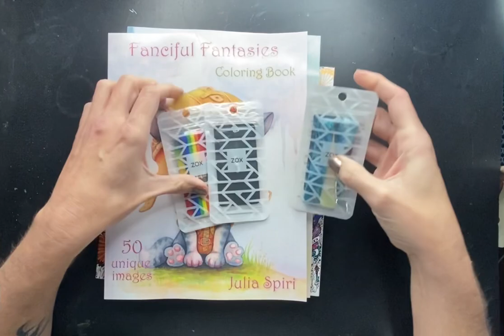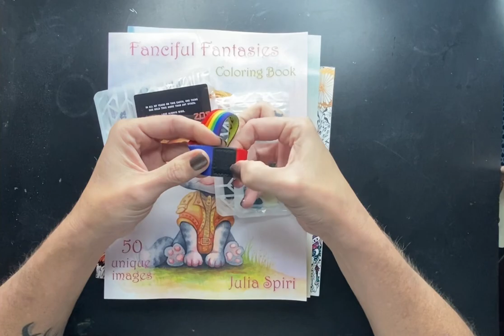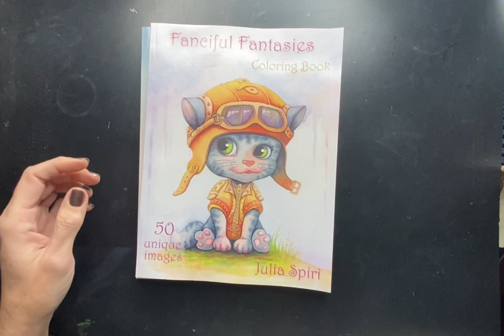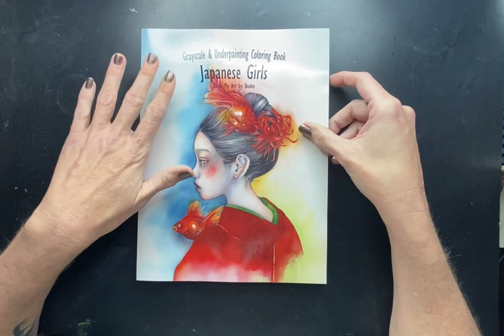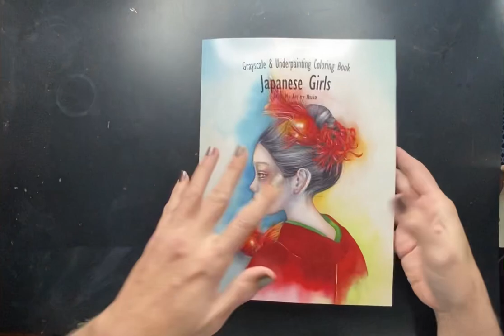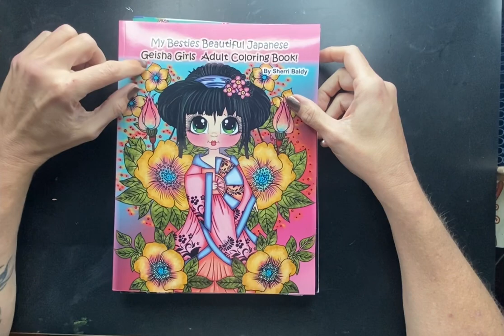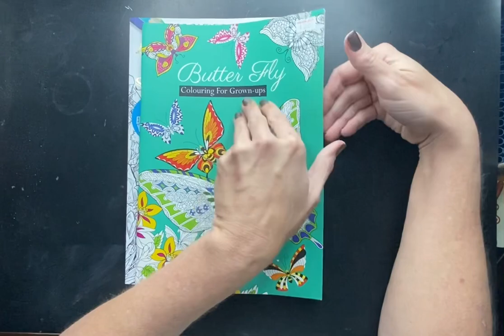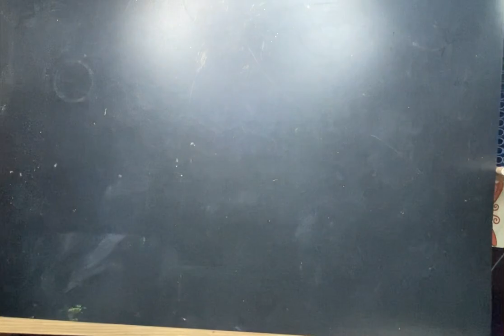JUNE ADULT COLOURING AND ART/CRAFT SUPPLIES HAUL + HAPPY MAIL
Thank you so much for the beautiful happy mail - I appreciate it more than you could all ever truly know